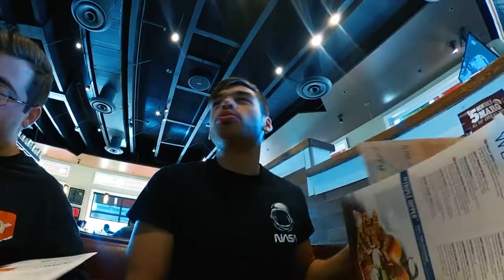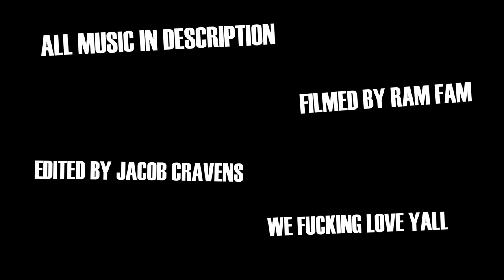Ram Fam | Our first 360 vlog | Meet our badass family